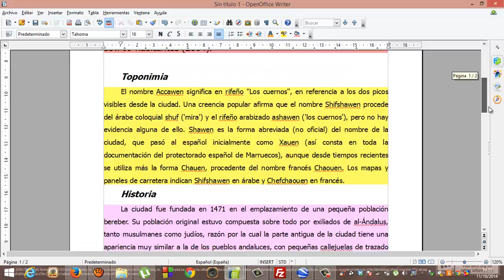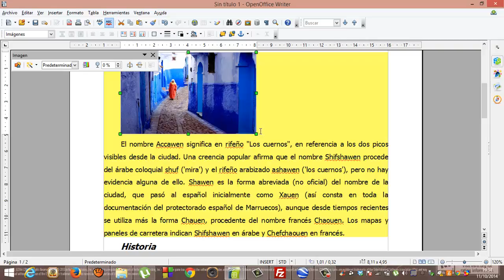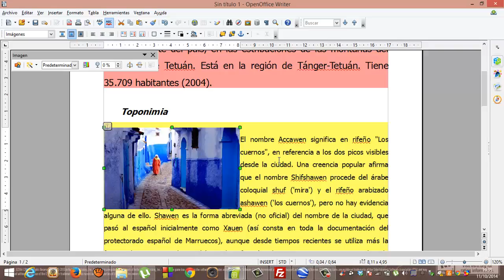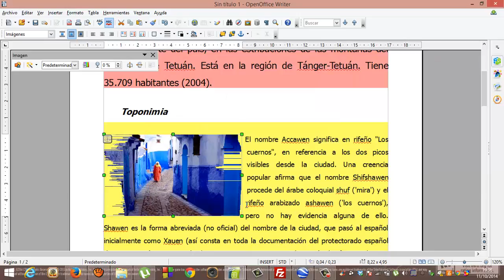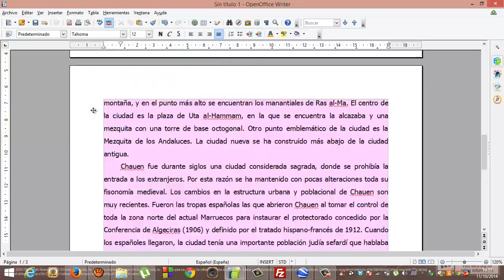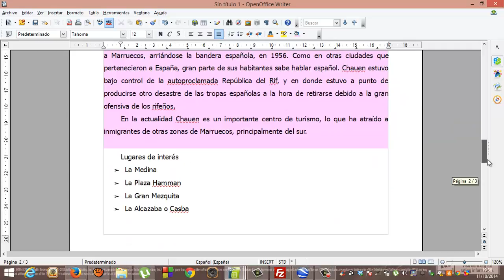OpenOffice Writer 02 Insertar imagenes en un documento Academia Usero Estepona